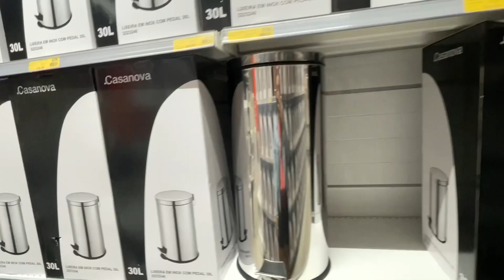APROVEITANDO A PRAIA DO RJ | VOLTANDO PRA SP, COMPRANDO CAIXAS PARA A MUDANÇA DEFINITIVA!